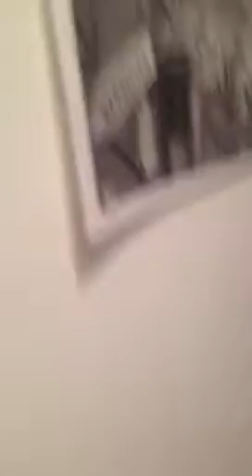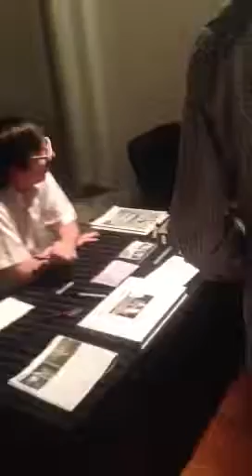We Got Power PHX First Friday Opening at Modified Arts